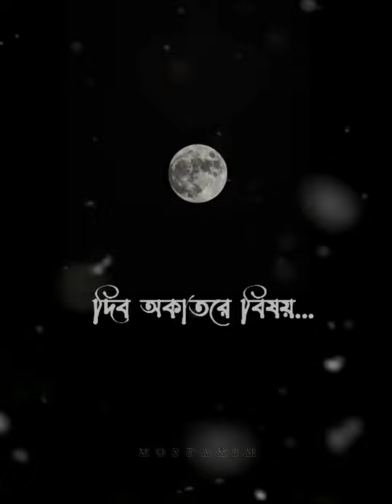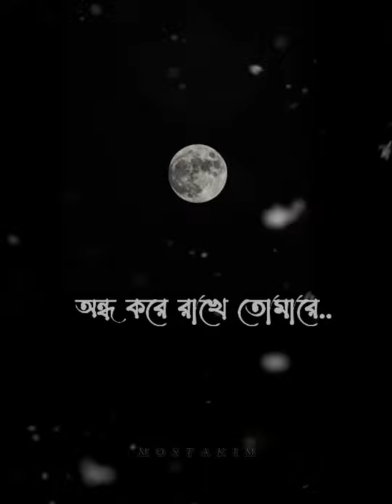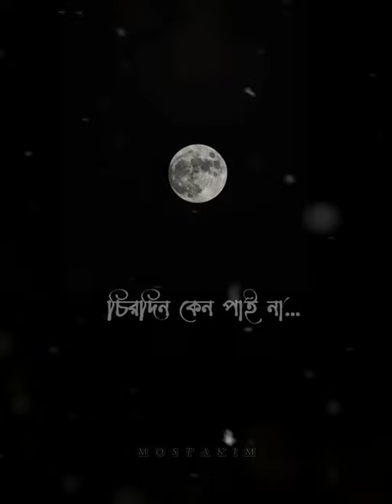Majhe Majhe Tobo Dekha Pai - মাঝে মাঝে তব দেখা পাই চিরদিন কেন পাই না। Lyrical Song - Bengali 🎵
মাঝে মাঝে তব দেখা পাই চিরদিন কেন পাই না with Lyrics.